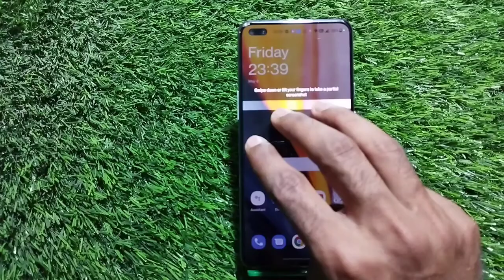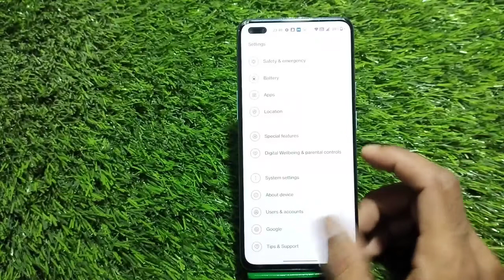How To Take Screenshot in One Plus 10R , One Plus 10R Screenshot Setting , Long Screenshot in One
How To Take Screenshot in One Plus 10R , One Plus 10R Screenshot Setting , Long Screenshot in One Plus 10R

How To TakeScreenshot in One Plus 10R , One Plus 10R ScreenshotSetting , Long Screenshot in One Plus 10R